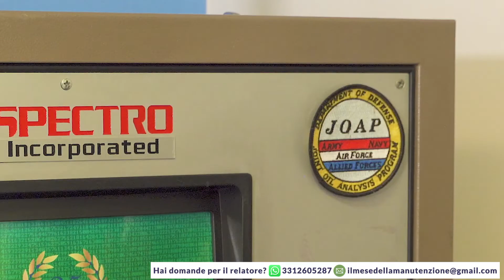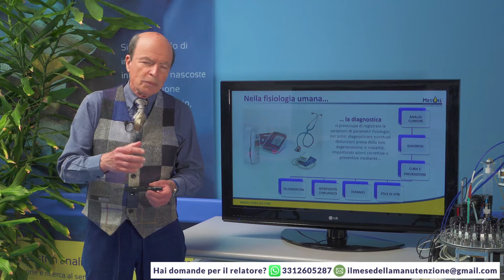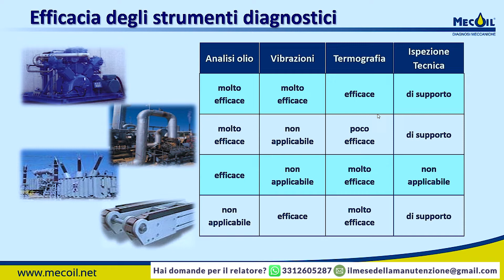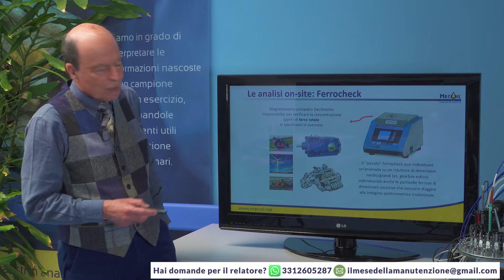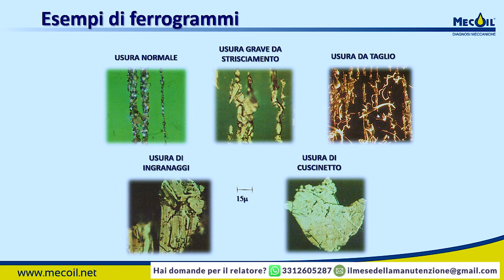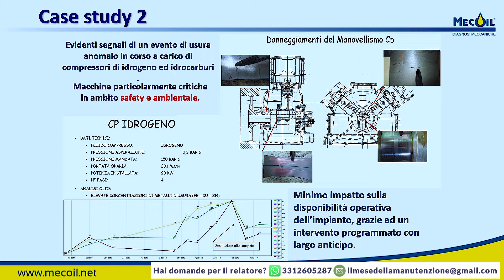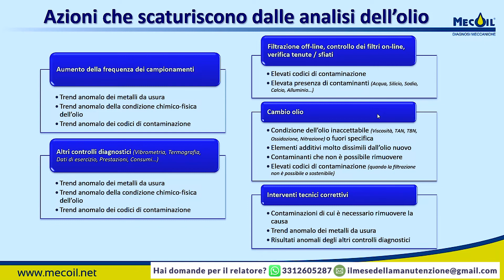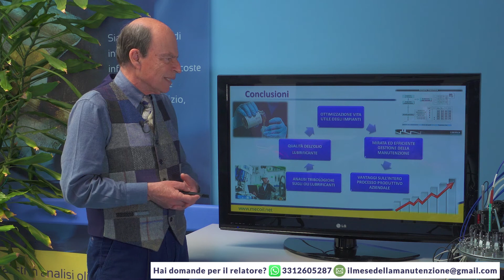Giovedì 12 Maggio ore 11.00 Webinar Mecoil